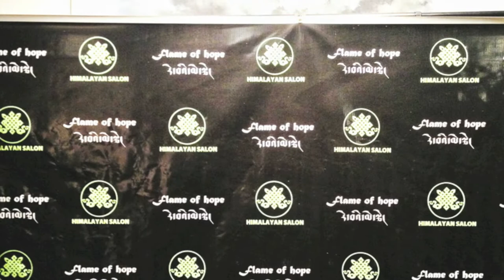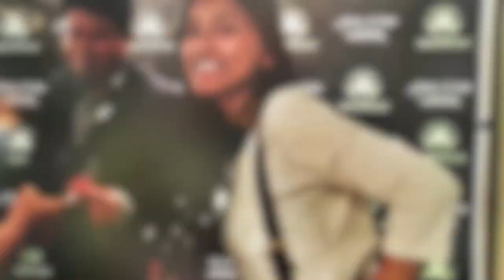flame of hope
premiere of flame of hope